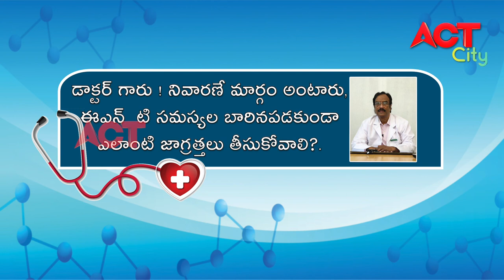ACT VIZAG HEALTHLINE DR SURYAPRAKASH RAO